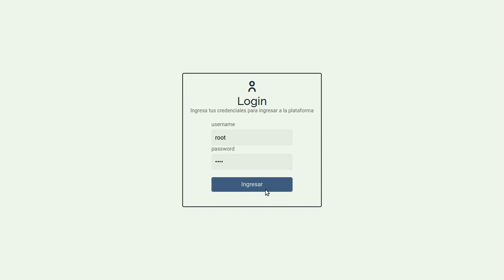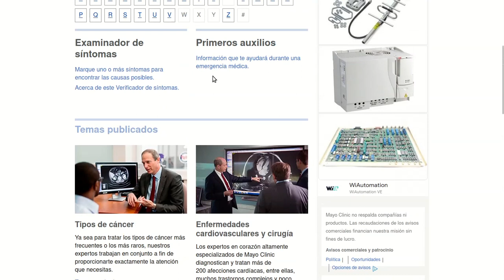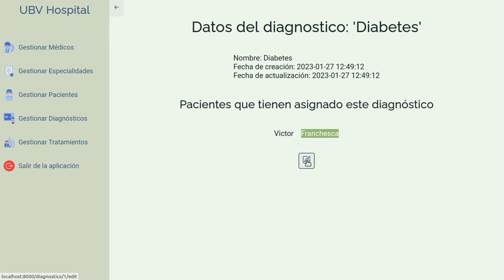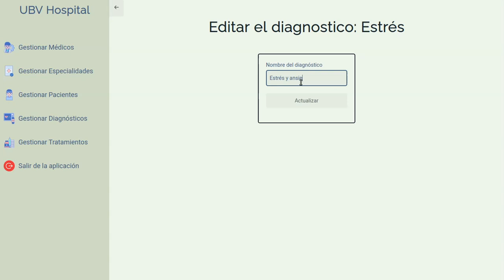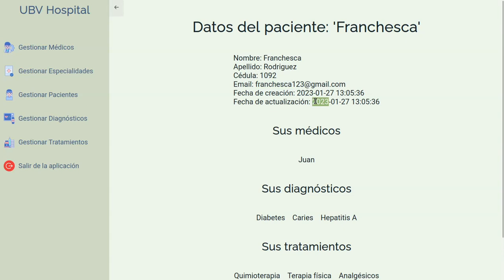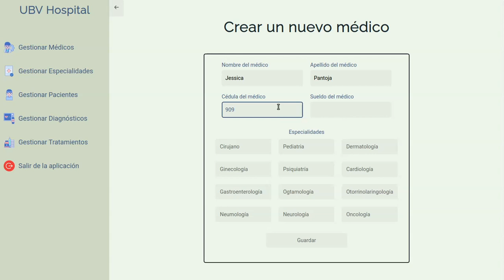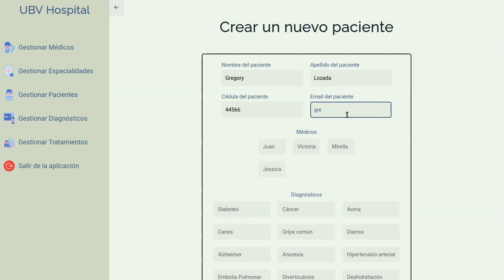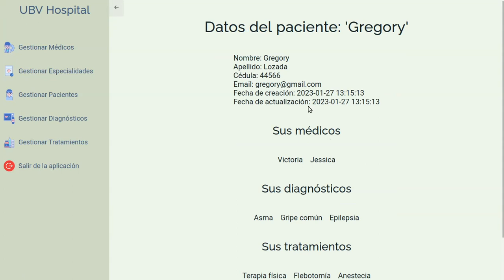¿Qué se puede hacer con Laravel? Proyecto real de PHP - CRUD de Hospital - Yilver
Proyecto real con Laravel - CRUD de Hospital - Página hecha con PHP  -  💻🏢

Este vídeo les muestro un proyecto realizable con PHP y más en concreto con el Framework llamado Laravel. Simplemente les muestro la funcionalidad de la web, si quieres conocer el código estaré adjuntando mi repositorio de Github donde podrán verlo:

Contenido del vídeo:
Laravel.
PHP
CRUD.
Crud de hospital
hospital.